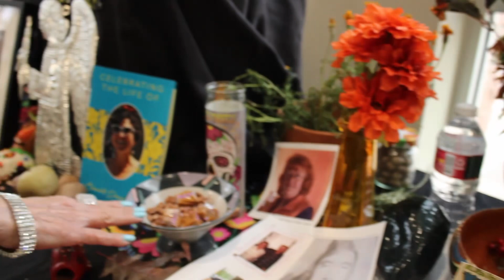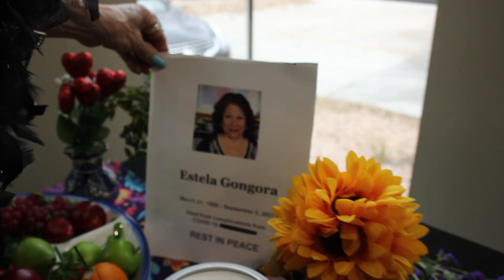Day of the Dead altar at Adams State University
Carmen Zacarias shares her Day of the Dead altar on display at Adams State University.